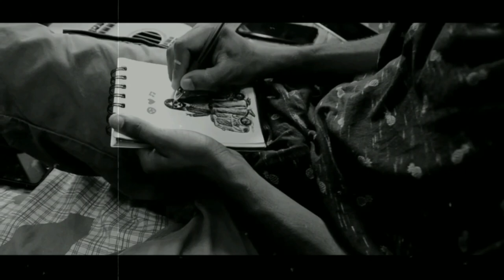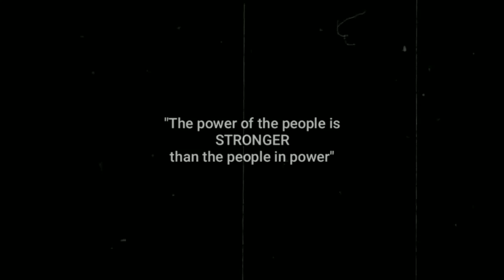Hippie | ഹിപ്പി | A Live Jamming Session | The Band Trio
A Happy Jamming Session

Lyrics -

Flower is Power
Hippie Life is Happiness (2)

Long Hair, Belbottoms
Music is Happiness (2)
                        [ flower is power ]

Gypsy Soul, Peace Mind
Art Love is Happiness (2)
                        [ flower is power ]

Lyrics : Ben Reji Sam
Dop : Vidhun V Vinod
Cuts & Titles : Vimal C Joy